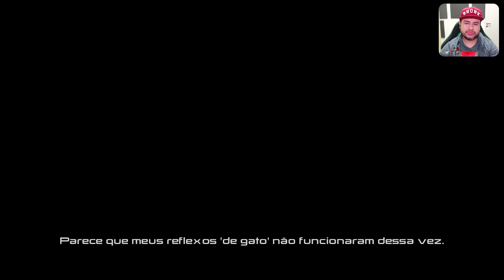TODOS OS VEÍCULOS DO LEGO Marvel's Avengers PARTE 1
No vídeo de hoje vamos conhecer nos mínimos detalhes todos os veículos terrestres no LEGO Marvel's Avengers (LEGO Marvel Vingadores)